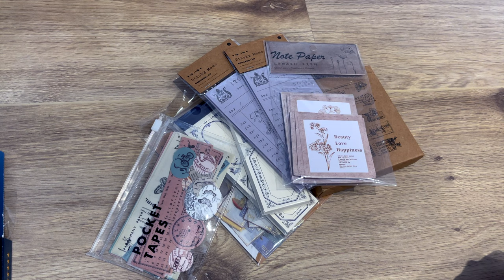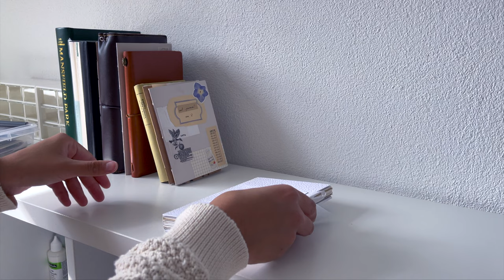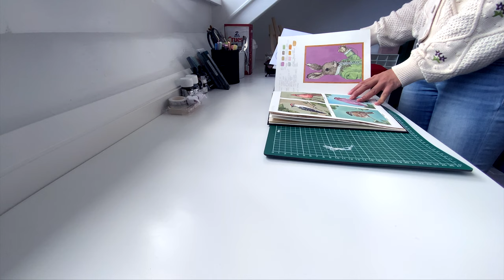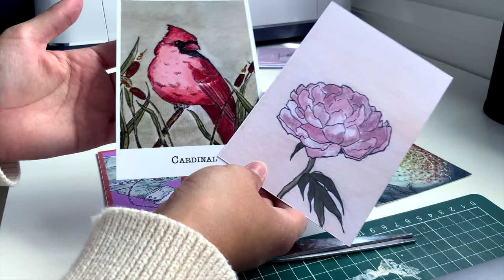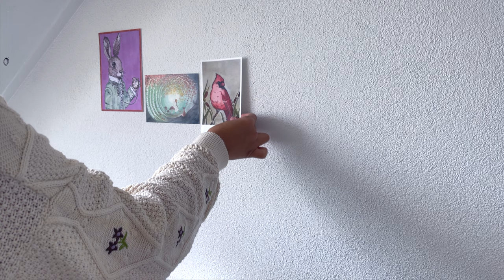#1 New Desk Setup: organising my art equipment, plants, art wall and other things...📚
What a journey it has been. After 6 months I was able to set my desk in place! And because of the wait, you appreciate it even more when it stands there! Hope you enjoy the transition of an empty desk to a full art desk!

Receive monthly exclusives by becoming a member of the Cocommunity! 🪴